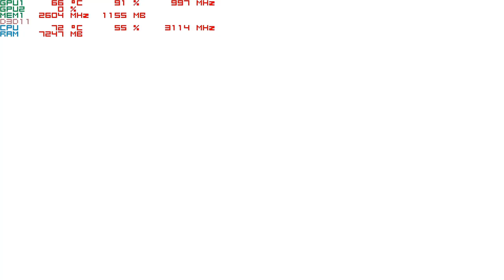ARK: Survival Evolved with the Nvidia 940MX at 720p : Acer Aspire E 15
-fps drops in the areas where players park their mounts. To many dinosaurs in a small area.

system:  Acer Aspire E 15 ( E5-575G-52RJ )
cpu:  I5-7200u Kaby lake 2.7ghz (3.1ghz turbo)
memory:  16gb 2133mhz ddr4
gpu:  Nvidia Geforce 940MX 2gb Gddr5 OC
os: Win10 Home, recorded with windows game dvr
res: 720p low settings